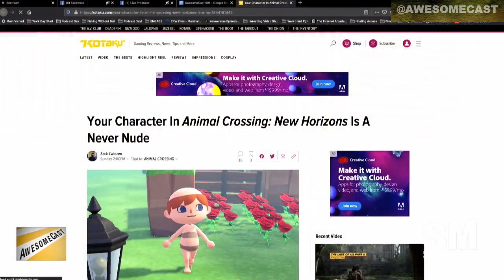Never Nudes in Animal Crossing New Horizons